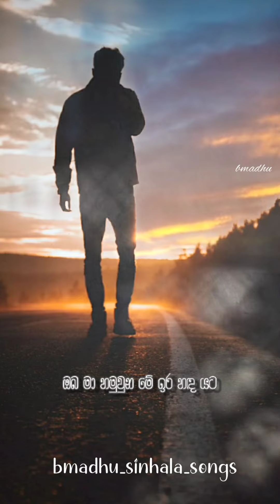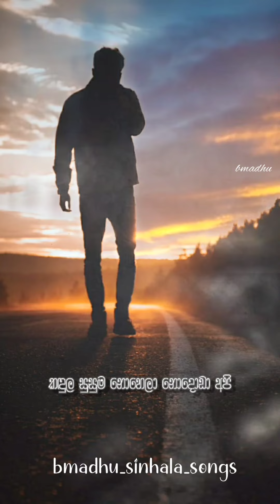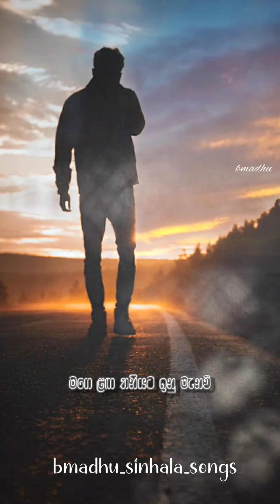Oba Ma Hamuwuna Me Ira Handa Yata | Whatsapp Status